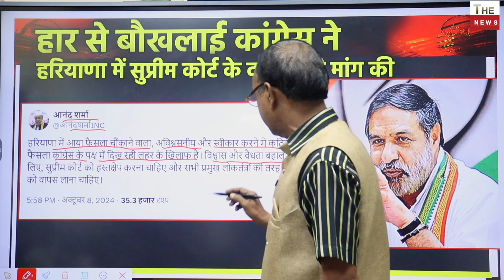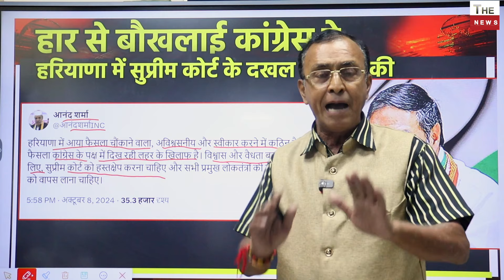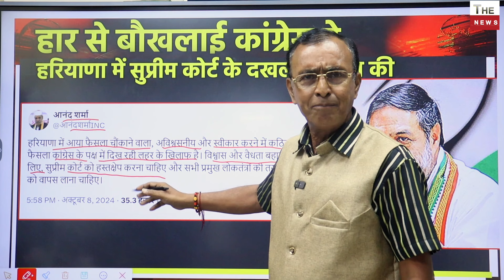Haryana Election Result के खिलाफ Supreme Court जाएगी कांग्रेस बीजेपी की जीत से तिलमिलाई कांग्रेस